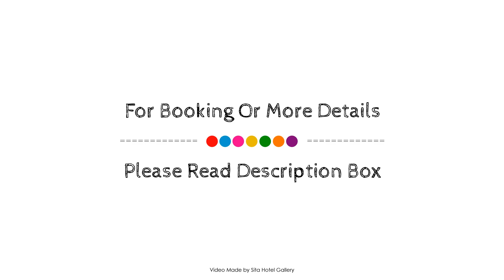The William Suites, Melbourne, Australia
Searching For
1. The William Suites - Melbourne
2. The William Suites - Melbourne Virtual Tour
3. The William Suites - Melbourne Rooms
4. The William Suites - Melbourne Amenities
5. The William Suites - Melbourne Videos
6. The William Suites - Melbourne Offers
7. The William Suites - Melbourne Deals
Audio Credit:
Track Title: Blank Slate
Artist: VYEN